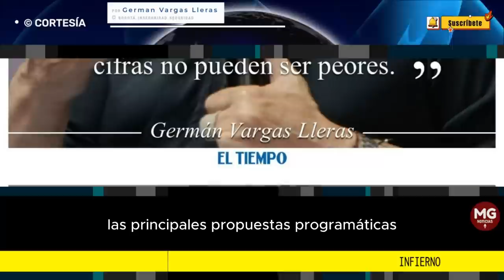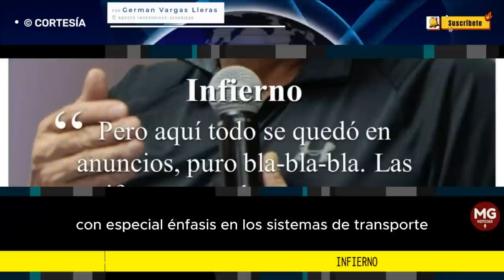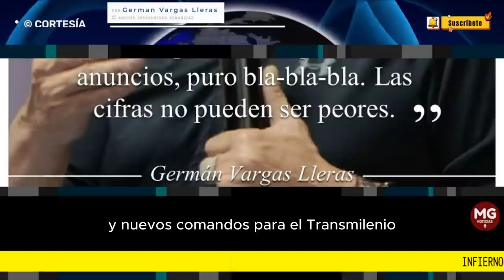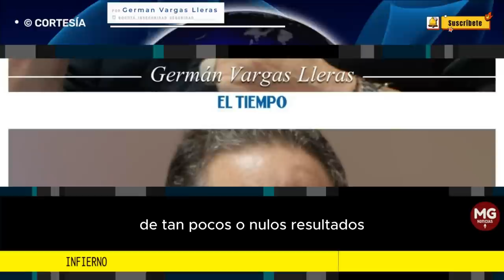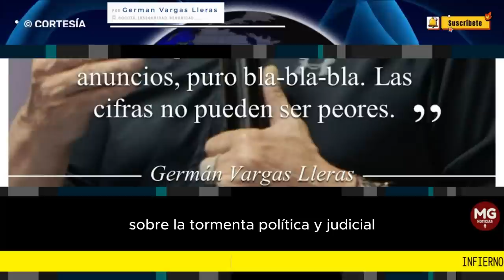INFIERNO 🛑 Columna Germán Vargas Lleras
Muchas veces desde este espacio me he referido al tema de la seguridad ciudadana. ‘Alerta Bogotá’, ‘Sitiados por el hampa’, ‘Ciudad gótica’ son algunas de mis columnas, pero la situación es hoy de tales propor ciones que ‘Infierno’ es lo que se me ocurre más descriptivo.